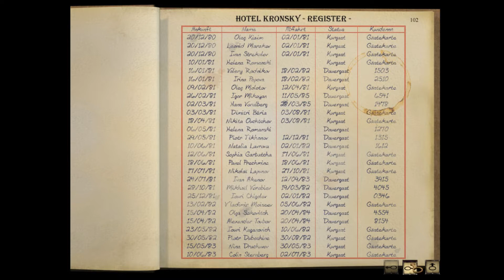Syberia [17] - Auf zum Kurort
Faraway Star